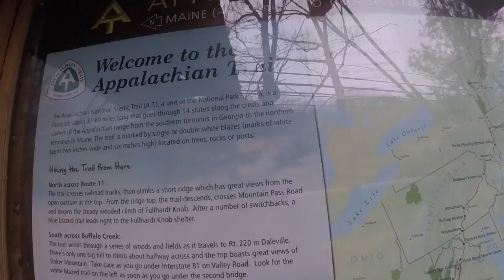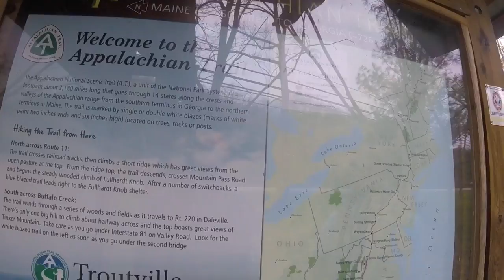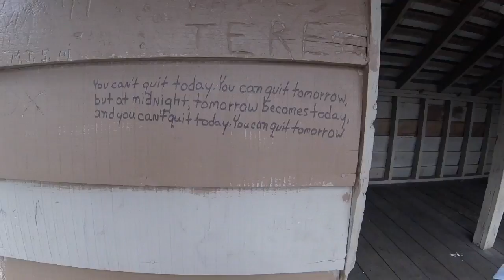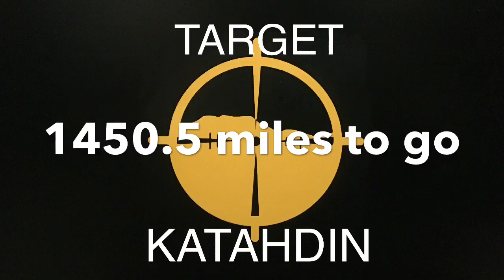2017 Appalachian Trail Day 64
Daleville to Wilson Creek Shelter